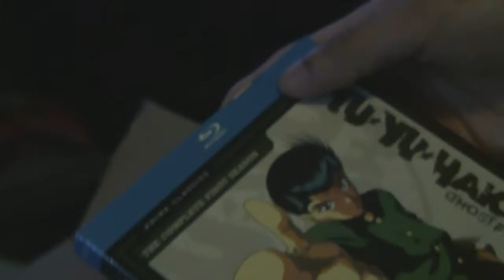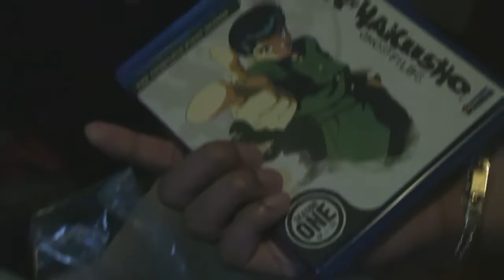Yu Yu Hakusho Blu-Ray Unboxing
Unboxing of anime Yu Yu Hakusho Blu-Ray.